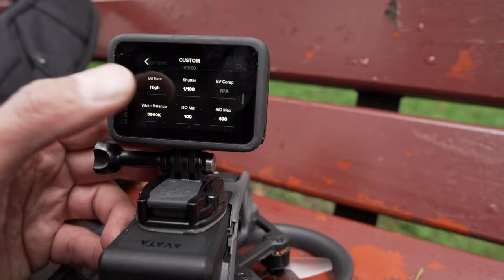GoPro lata na DJI AVATA - SPRAWDŹMY, CZY TO MA SENS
🕑 TIMESTAMPS:

0:00 Intro
1:52  GoPro Bones na DJI Avata
2:35 Konfiguracja
3:16 Nowe śmigła dl DJI Avata
3:26 Ustawienia
4:13 Lot nr 1 - filtry ND8 - porównanie ujęć z GoPro HERO 10 vs. DJI Avata
5:08 Po pierwszym locie - co z tą Avatą
5:45 Lot nr 2 - bez filtrów ND -  porównanie ujęć z GoPro HERO 10 vs. DJI Avata
9:11 Wnioski po dwóch lotach
11:43 Outro